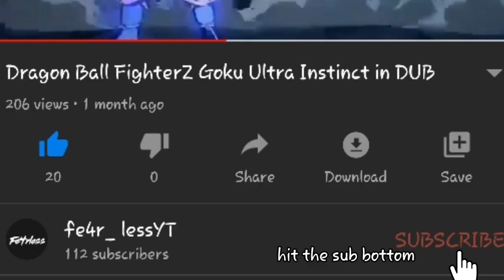Dragon Ball Pee Parody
Link to my ig is ashlewis_vs